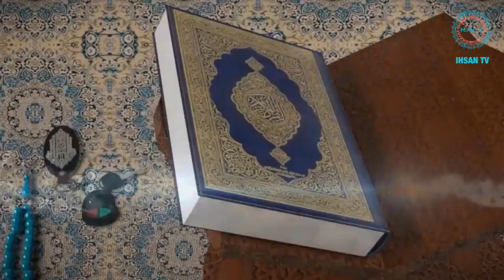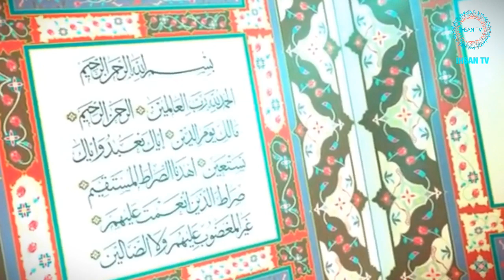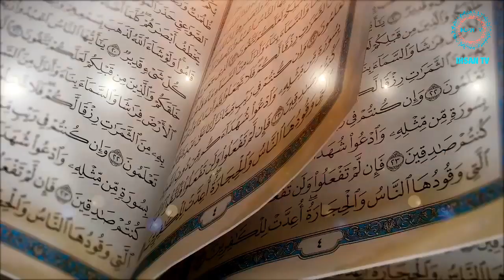Манам Курон. Шеъри зебо, бо садои К.Ихсан-Раупов سرود زيبا منم قران ، با صداي إحسان رؤوفي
Кироати Курон, Хикояхо, ва Шеърхои Точики Форси нав банав дар ин канал IHSAN TV пахш мегардад, хатман обуна шавед, пешаки рахмат,
‎تلاوت قران كريم ،داستان ها، و نشيدهاي فارسي
‎ تازه نو به نو از ان كانال دسترس كرده ميتوانيد تشكر زياد بر همه تون